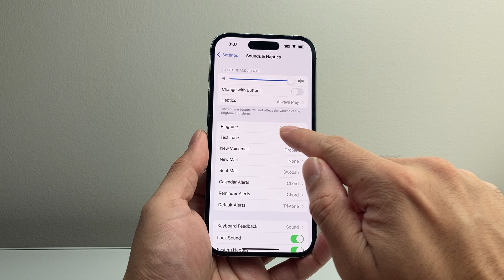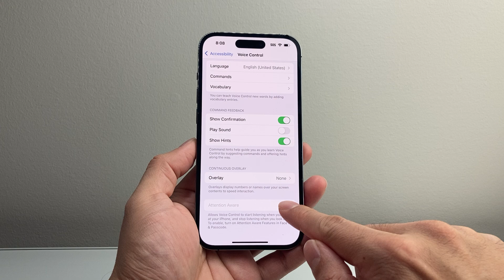How To Fix iPhone Ringtone Quiet Even on Loudest Setting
If your iPhone ringtone quiet even on loudest setting, you can follow these steps to fix the problem.